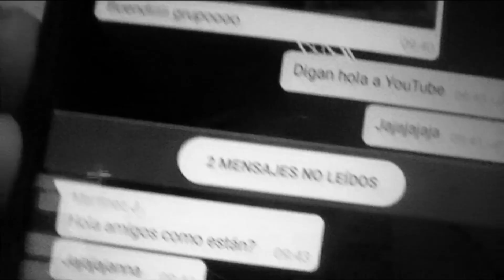TENGO ALGO QUE CONTARLES!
Siganme para fotos diarias, videos, sorteos y mucho más!